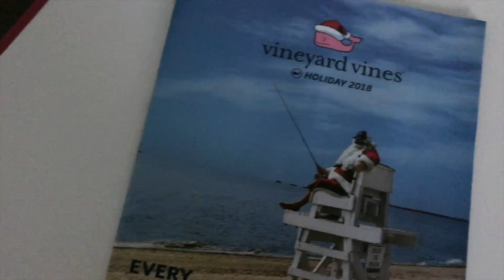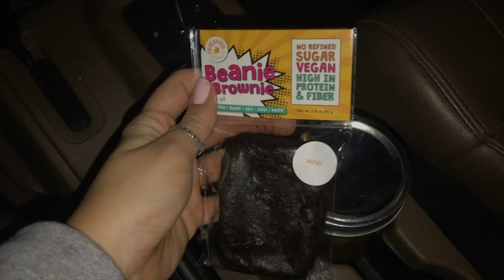HEADING HOME TO HOUSTON | Vlogmas Day 14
FAQ
- what college do i go to? tamucc
- major? graphic design (freshman)
- hair? it’s permed not naturally curly
- what planner do i use? day designer (antigua)
- how do i edit my photos? vsco
- where am i from? colorado
- what do i film my videos with? iphone 7+